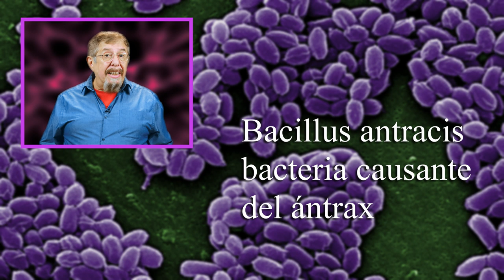Cuando se usan seres vivos o sus productos como armas de guerra.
MECENAS
Pablo Balbi
Silvia Saenz Merino
Doris Alexander
Pablo Valencia González
Norberto Rivas

Alejandro Pellicer
Armando Rodríguez Román
Bruno Santidrián
Carmen Molina Villalba
Cata Rubke
Darvin Ronzón
Federico Jaime
Felizardo Bojórquez Angulo
Fernando Montenegro
Francisco Cordero Cadenas
Isidoro Gayo
Javier Tamames Rodríguez
Javier Valencia
Noemi Palacios
Rayco Expósito
Ma. Eugenia Salazar Ramos
Jacobo Montaño

COLABORADORES
Daniela Valencia
David Martínez Gómez
Domingo Gilberto García Bautista
Dr. Quizá
Eduardo Cruz
Manuel Pérez
Marlon Méndez
Nacho Díaz
Armando Suárez

OTROS APOYOS
Ángel Villagómez
Baroc
Esteban Carrera
Heriberto Juárez
Ramón Reyes